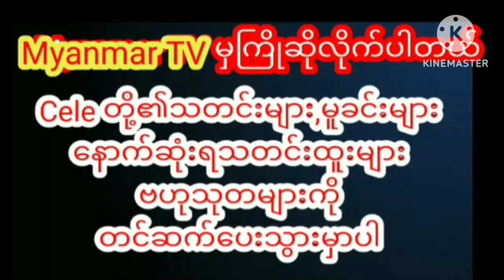ကျိူက်မရောဆရာတော်ဘုရားကြီးရဲ့မွေးနေ့ပွဲကိုသွားရောက်ခဲ့တဲ့မြူလင်းကိုကိုmyanmarcelenews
ကျိူက်မရောဆရာတော်ဘုရားကြီးရဲ့မွေးနေ့ပွဲကိုသွားရောက်ခဲ့တဲ့မြူလင်းကိုကို myanmargmyanmar